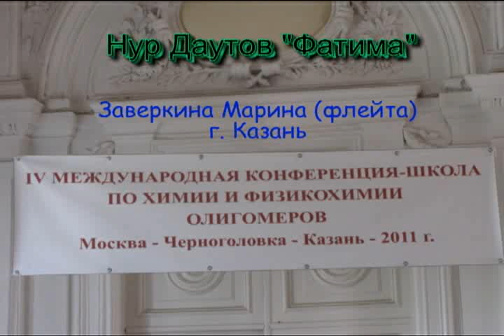Fatima Nur Dautov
Открытие утреннего заседания - Нур Даутов "Фатима" (музыка к спектаклю Флорида Булякова "Любит - нелюбит")
исполняет участница конкурса молодых ученых на научной коференции.
3 год обучения на флейте (часных уроков) и 1 премия за устный доклад )))
автор минуса и оригинальная компьютерная обработка - Семин Владимир